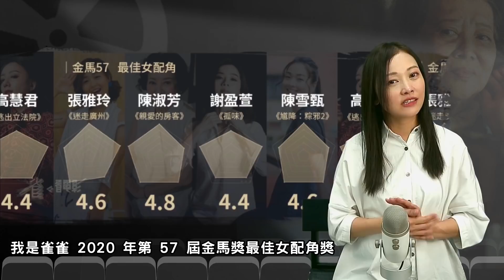【金馬57專題】《親愛的房客》陳淑芳得獎呼聲超高一面倒！根本不用比了啊！～最佳女配角獎戰力分析│雀雀看電影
觀看雀雀看電影電影文字評論►